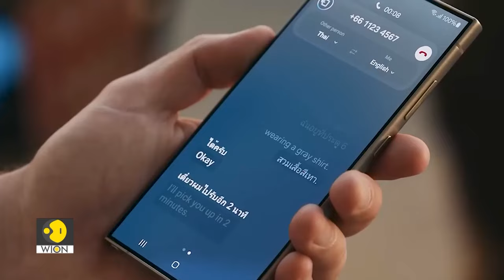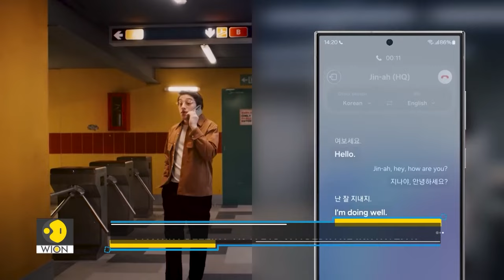Galaxy A55 & Galaxy A35: AI in new Samsung phones | Tech It Out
The mobile industry is becoming increasingly competitive. We caught up with Aditya Babbar, Vice President Of Mobile Experiences Business at Samsung India to discuss what the future of the smartphone industry looks like.